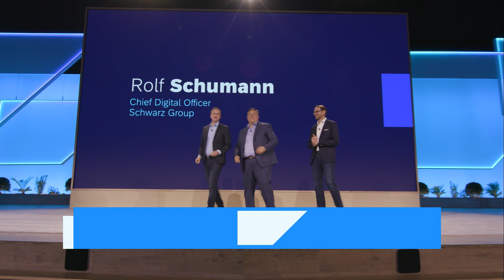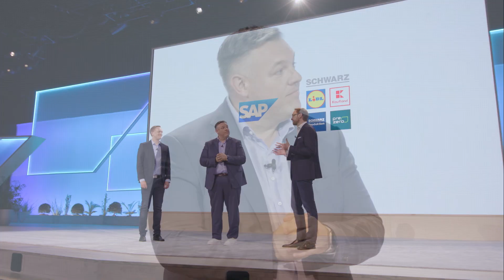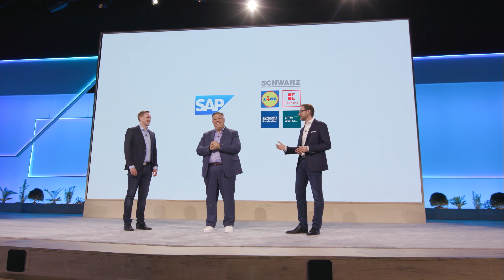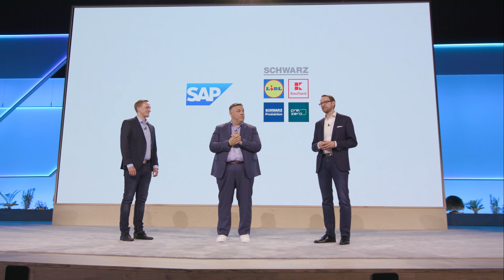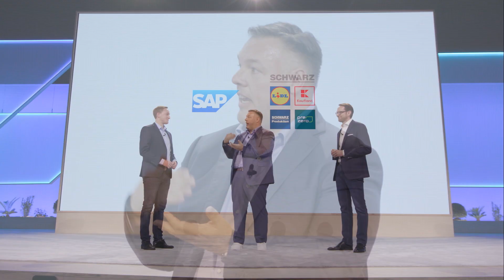Retail Revolution: SAP & Schwarz Group's Innovation Journey | SAP Sapphire 2023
Dive into the fascinating world of the Schwarz Group, Europe's largest retailer and the fourth largest worldwide. Discover the scale and scope of their operations, including renowned retail brands like Lidl and Kaufland, a fully integrated SAP S/4HANA system, Hear about their commitment to sustainability through food production and waste management. Gain insights into their digital factory and the benefits of a truly connected and efficient manufacturing process. Hear about Schwarz Group's dedication to implementing stringent cybersecurity protocols with XM Cyber to safeguard customer data and protect against evolving cyber threats and how SAP joined this Initiative.
✅Juergen Mueller, Chief Technology Officer, SAP
✅Thomas Saueressig, SAP Product Engineering, SAP
✅Rolf Schumann, Chief Digital Officer, Schwarz Group